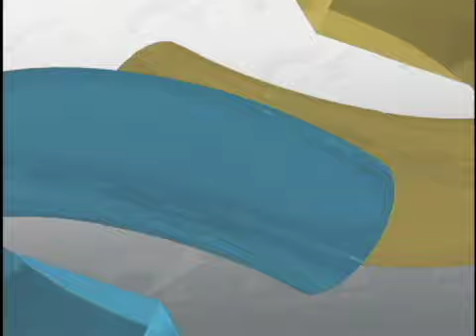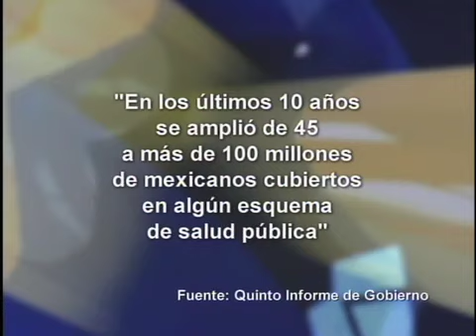Observatorio 2012 indignación y desencanto.6.1 (Corte de Caja)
El pasado 2 de septiembre, después de entregar un informe por escrito, el Presidente Calderón, emitió un mensaje a la nación con motivo de su quinto año de gobierno, ante un auditorio de actores políticos y sociales pero no de representantes populares.